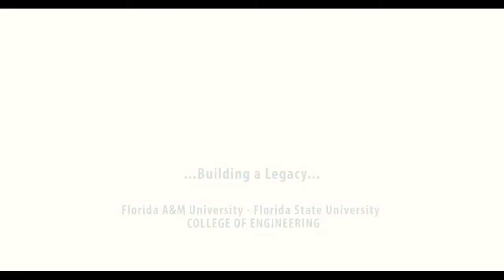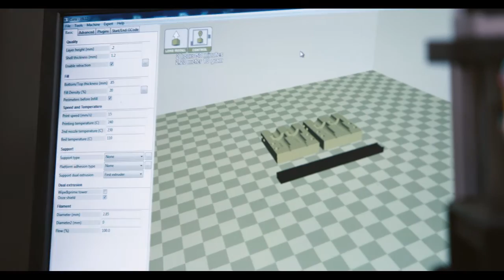Industrial & Manufacturing Engineering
Created by Fred Rabbath.